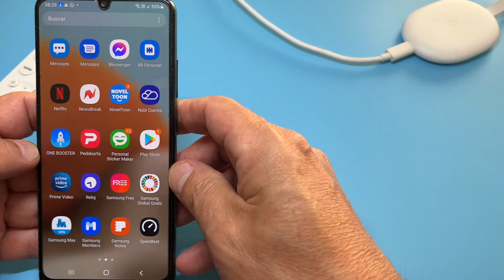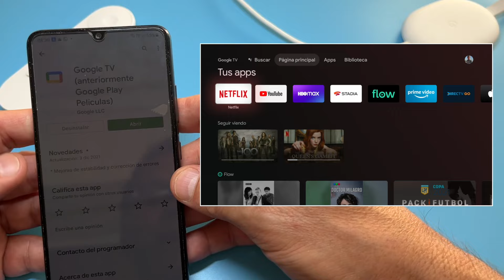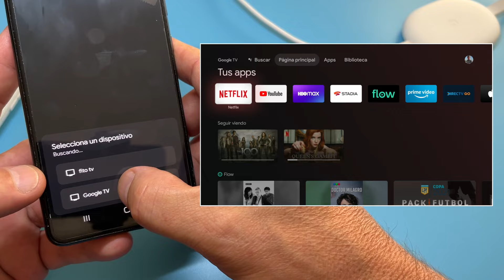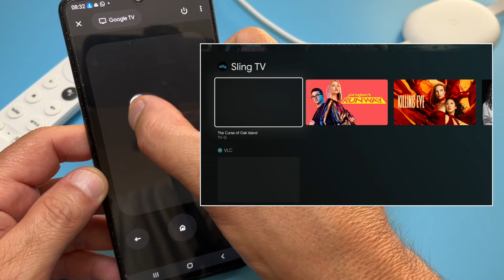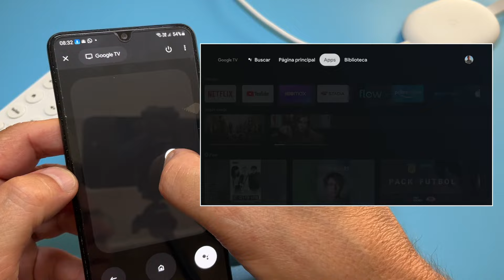Cómo usar Teléfono Android como control remoto de Google TV y Android TV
Tu Teléfono es el control remoto de Google TV
Tambien funciona en Android TV